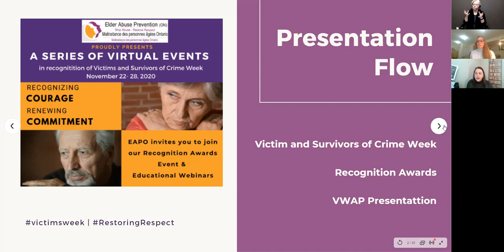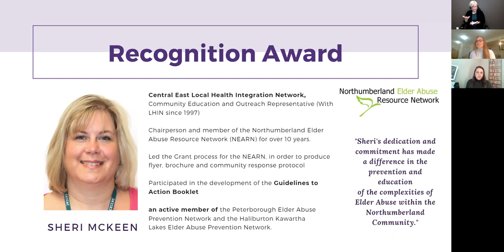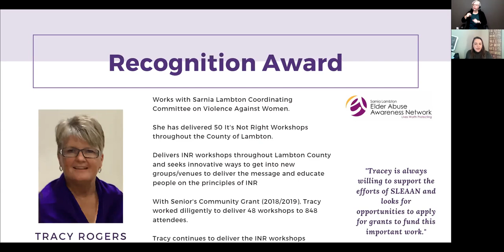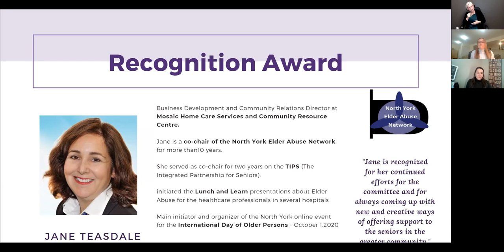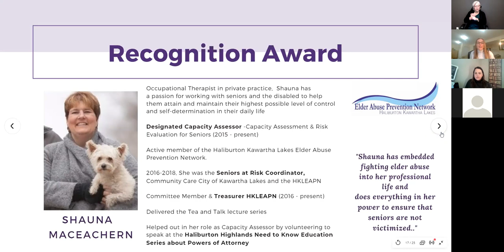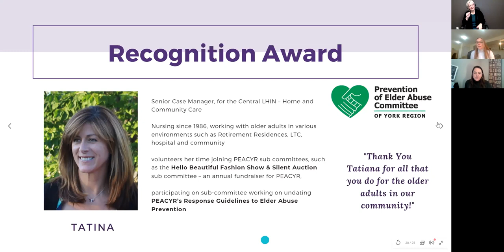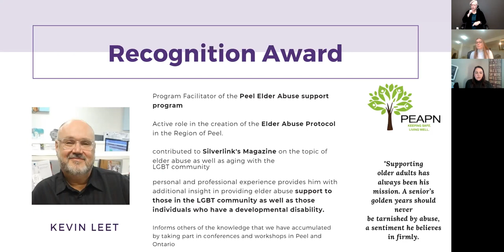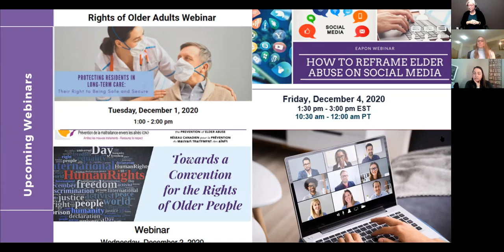Recognition Award Ceremony & webinar Recognizing Vulnerable Victims' Needs through the Court Process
EAPO presented their  “Recognition Award for the Prevention of Elder Abuse" to individuals who  demonstrated outstanding dedication and leadership in their communities, toward enhancing the response and assistance to older adults living at-risk or experiencing abuse.

If you have been a victim or witnessed a crime, and criminal charges have been laid, you will likely be required to attend court. The experience can often be difficult and confusing, particularly if you are vulnerable or have special needs.  Nadine Prince, Manager, Victim Witness Assistance Program, York Region Ministry of the Attorney General, highlighted how the Victim Witness Assistance Program can assist older adults going through the court process.